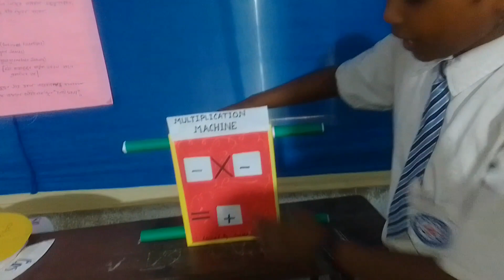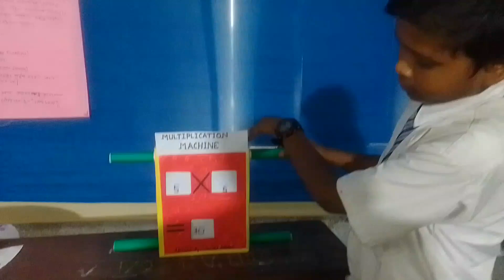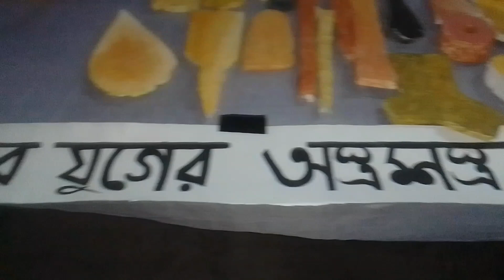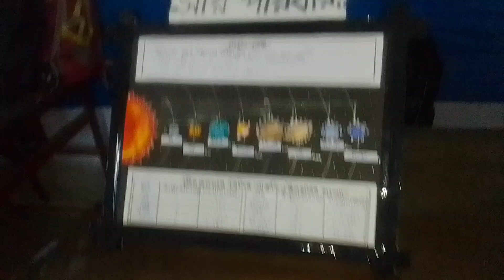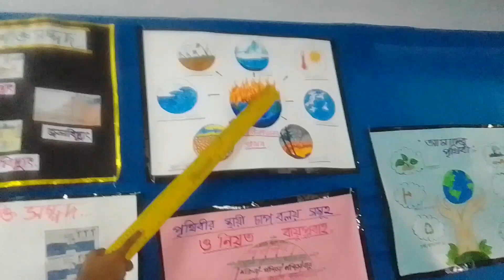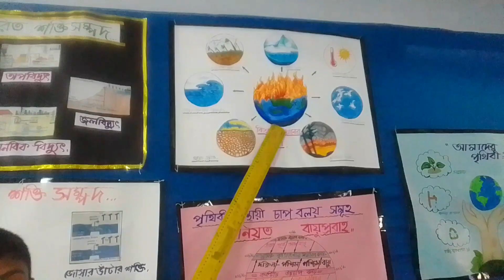👌স্কুল প্রোগ্রামের আজ 2nd দিন।। দেখলে অবাক হবে ছোটো দের প্রতিভা 😱🙏।।